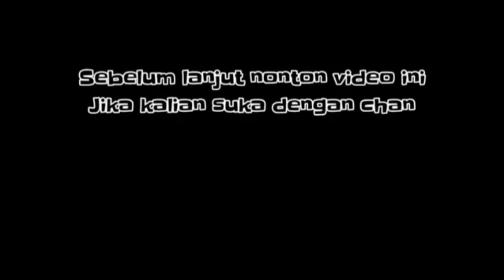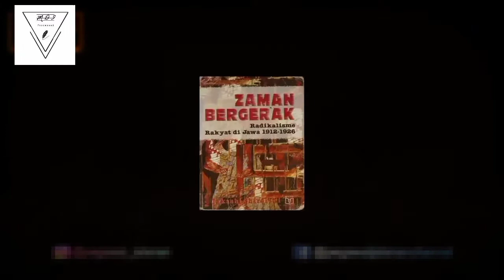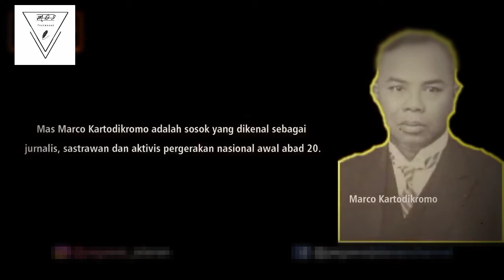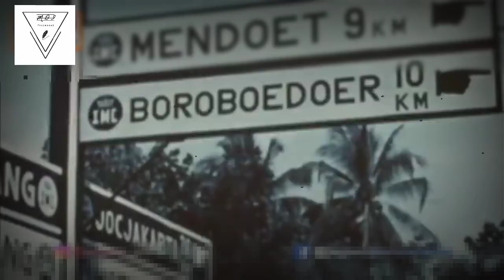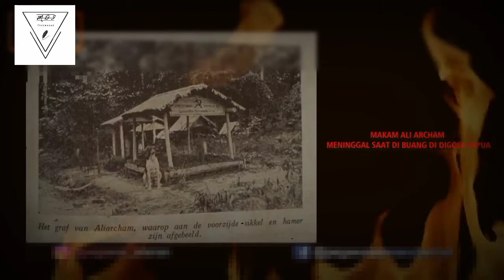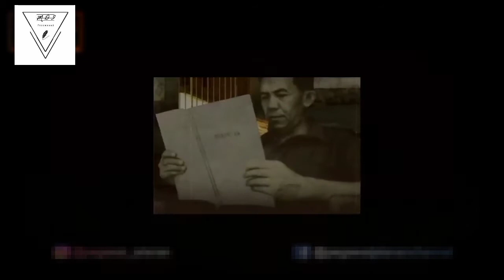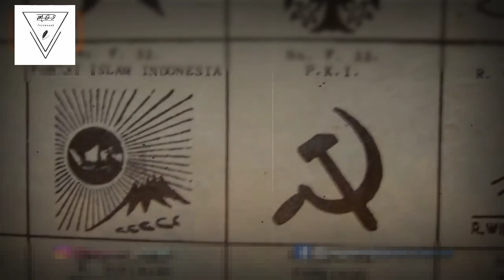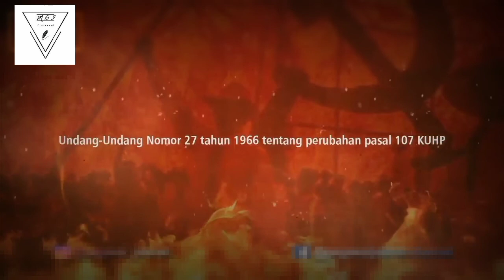SEJARAH LENGKAP PARTAI KOMUNIS INDONESIA ( PKI )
Partai Komunis Indonesia (PKI) adalah sebuah partai politik di Indonesia yang telah bubar. PKI adalah partai komunis non-penguasa terbesar di dunia setelah Uni Soviet dan Tiongkok, yang pada akhirnya dihancurkan pada tahun 1965 dan dinyatakan sebagai partai terlarang pada tahun berikutnya.

Video ini dibuat sebagai materi pengetahuan sejarah dan budaya agar kita bisa mengerti tentang kehidupan masa lalu. Silahkan tinggalkan tanggapan komentar anda.
Yang nonton video ini saya doa kan rejekinya di lancarkan amin ya Allah

Semoga bermanfaat

M DI JAWI adalah channel youtube yang berisikan informasi berupa pengetahuan umum, kritik sosial, kesehatan, sejarah, mitos, fakta, peristiwa, daftar film dan kumpulan kejadian serta berita unik, viral, aneh, sedikit politik dalam dan luar negeri. JANGAN TELAN MENTAH-MENTAH INFORMASI DARI KAMI!!! CROSS CHECK DULU. Jika tidak suka channel ini silahkan abaikan saja, jangan menjadi hakim dengan jarimu.